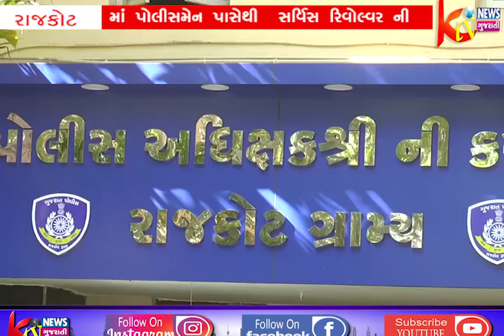રાજકોટમાં પોલીસમેન પાસેથી સર્વિસ રિવોલ્વરની લૂંટ મામલે 4 આરોપીને ઝડપી પાડવામાં આવ્યા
રાજકોટમાં
પોલીસમેન પાસેથી
સર્વિસ રિવોલ્વરની
લૂંટ મામલે 4
આરોપીને ઝડપી
પાડવામાં આવ્યા